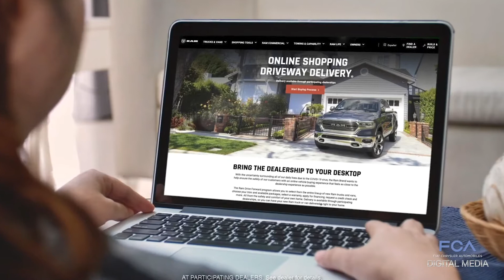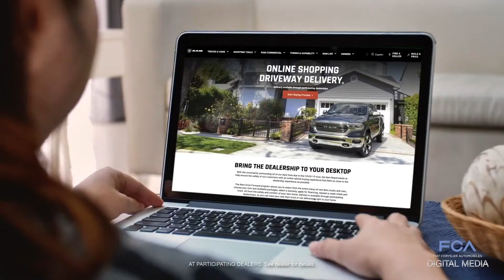FCA Replay April 3, 2020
"FCA Replay" is a weekly recap of some of the major stories at FCA. The top stories for the week of April 3, 2020, include first-quarter sales, “Drive Forward” initiative launched and new multimedia campaign featuring OneRepublic’s all-new track, “Better Days.”